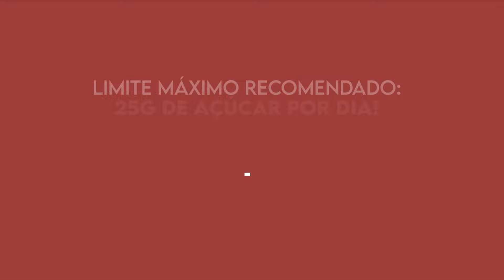Você sabe quanto açúcar está bebendo?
Você pode se surpreender com a quantidade de açúcar contido nas bebidas.

Sabia que 40% de todo o açúcar que as pessoas consomem vêm de bebidas adoçadas?

A Organização Mundial de Saúde (OMS) indica que o consumo desse ingrediente não deve passar dos 25 gramas por dia - para um adulto. Entretanto, pesquisadores mais atuais sugerem que esse limite deveria ser ainda menor.

O brasileiro consome, em média, 5 vezes mais açúcar do que o recomendado pelos órgãos oficiais (e o recomendado já é muito).

É fácil exagerar. Só uma latinha de refrigerante comum possui 37g de açúcar. Ou seja, 48% a mais do que o limite indicado pela OMS.

Aceite o convite da Puravida para participar do Desafio NãoBeboAçúcar.

Comece eliminando as bebidas açucaradas no período da manhã. Quando se sentir confortável, elimine também à tarde. Enfim, inclua no seu desafio o período noturno, até completar 24h sem beber açúcar.

Dê play no vídeo e descubra a quantidade de açúcar presente nas bebidas mais comuns.